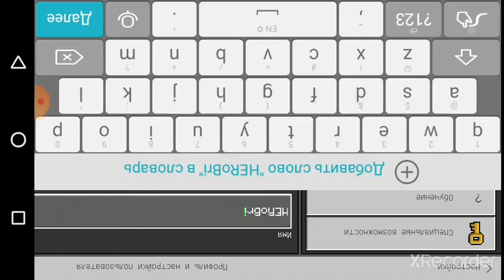сделал себя Херобрином.